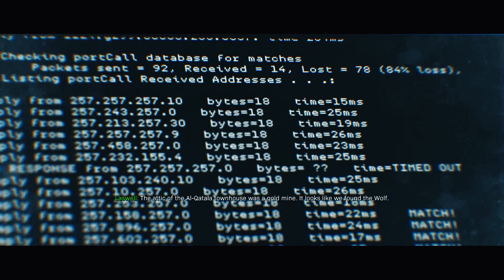Call Of Duty Modern Warfare | "Clean House" Gameplay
เป็นคลิป Gameplay เล่นเอาสนุกๆเฉยๆนะครับ พอดีอินกับเกมเลยเอาเทคนิค CQB ที่เล่นในเกม Tactical มาปรับใช้ตาม AI ในเกมนิดหน่อย

• Spec PC •
•CPU:Intel® Core™ i7 12700k @3.60 GHz
•CPU Liquid Cooler:Deepcool Gammaxx L240 ARGB
•M/B:MSI Pro Z690 P DDR4
•RAM:Corsair Vangreance RGB RS 32GB 3200MHz DDR4
•VGA:NVIDIA GeForce Gigabyte RTX 3060Ti Gaming OC Pro 8GB DDR6
•Power Supply:Corsair CX750M 750w 80+Bronze
•SSD SATA:120GB
•SSD M.2 NVMe:Samsung 980 M.2 2280 NVMe 1TB
•HDD:WB Blue 1TB
•Monitor:AOC i2381FH IPS 60hz
•Monitor:AOC 32G3WG3 165hz
Gaming Gear
•Keyboard:Tsunami MK-100 Pudding
•Mouse:Razer DeadAdder Essential White
•Headset:Razer Kraken X V3